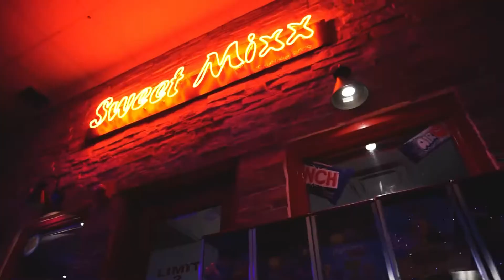SUPER WHEELS SKATING CENTER OPEN POST COVID 19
JOIN US AT SUPER WHEELS MIAMI FOR THE BEST EXCERCISE AND ENTERTAINMENT THE SKATING COMMUNITY CAN ASK FOR.